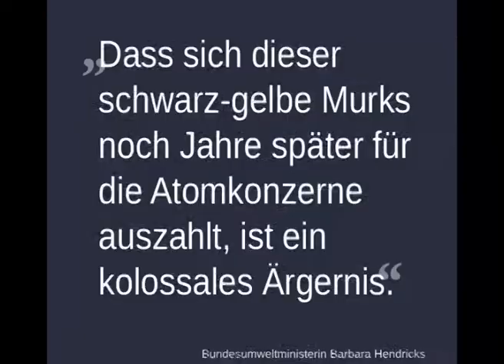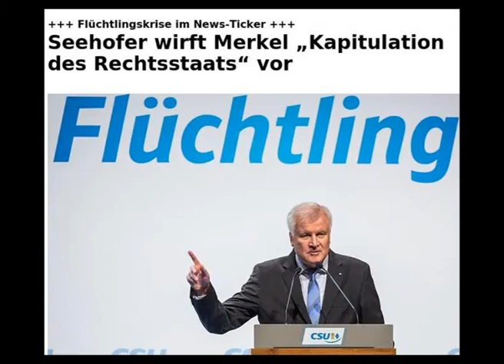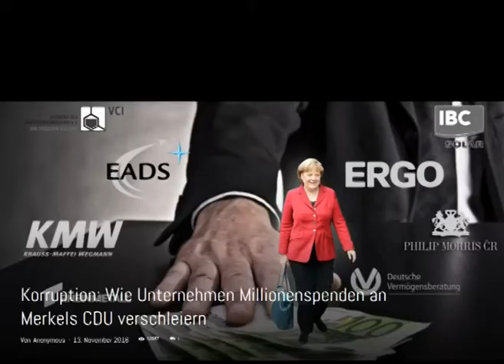Stoiber setzt Merkel Ultimatum in der Flüchtlingskrise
In der Auseinandersetzung um die Begrenzung der Flüchtlingszahlen halten die CSU und SPD den Druck auf Kanzlerin Angela Merkel aufrecht. Die CSU wird sich nach Darstellung ihres früheren Vorsitzenden Edmund Stoiber nur noch bis zu den Landtagswahlen im März ruhig verhalten. "Angela Merkel muss ihre Position jetzt ändern, weil das sonst für Deutschland und Europa verhängnisvolle Folgen hat. Ich hoffe, dass sie das macht", sagte Stoiber der "Süddeutschen Zeitung". Auf die Frage, was andernfalls passiere, antwortete er: "Dann wird sich nach den Wahlen im März eine Auseinandersetzung nicht vermeiden lassen."

Deutschlands Flüchtlingsproblem: Das Schweigen über die importierte Gewalt
Peter Harth

Die Leitmedien üben den inszenierten Aufschrei: Ein Polizist misshandelt zwei Flüchtlinge. Der Fall landet auf den Titelseiten, die Journalisten erheben den Zeigefinger. Das darf nicht sein! Stimmt, aber es ist nur die halbe Wahrheit. In den Flüchtlingsheimen toben Selbstjustiz und Hass. Verschiedenste Ethnien, Religionen und Kulturen sind immer noch im Krieg und werden hier auf engstem Raum zusammengepfercht. Der Gewaltexzess ist vorprogrammiert – und das beunruhigt die Deutschen. Verschweigen Politik und Medien das wahre Ausmaß der Gewalt?